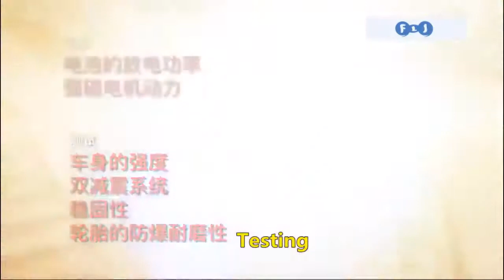Scooter électrique pliable puissant avec lumière LED